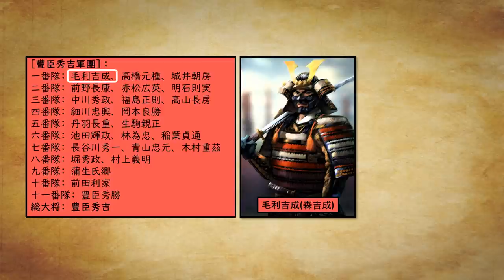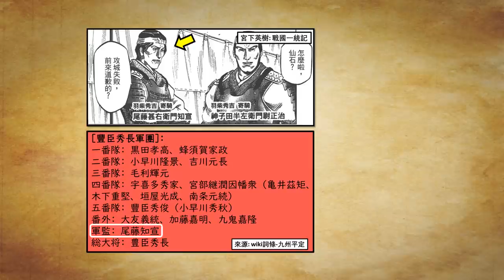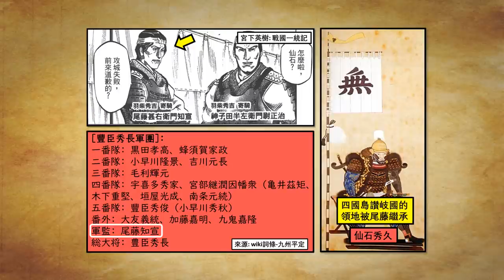日本戰國解説 | 毛利傳20・九州征伐決定戰 - 根白坂之戰【小早川隆景・九州後篇】